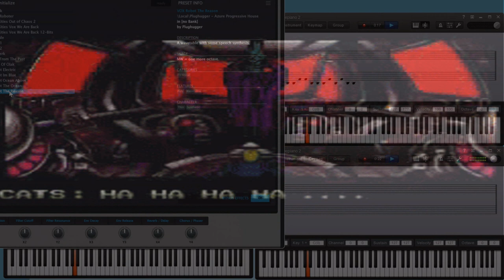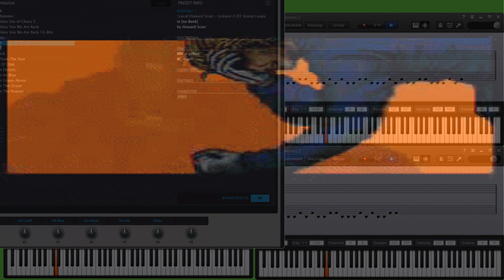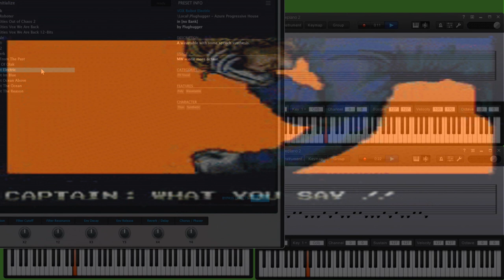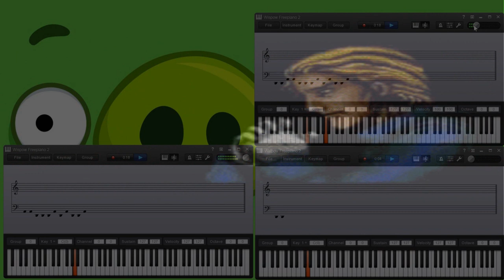How are you gentlemen!! All your base are belong to us. You are on the way to destruction.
Using a MIDI file track, I loaded it thrice into my VSTi app called Wispow, which I ran using the Hive 2 VSTi. With just two notes in total, I was able to create a meme-worthy masterpiece using a straightforward track.
Here is some history on the meme this song is inspired by!

the 1991 Japanese video game "Zero Wing." The game was a side-scrolling shoot 'em up game developed by Toaplan and published by Sega.

The meme originated from the game's opening cutscene, which featured poorly translated English text. In the cutscene, the villainous character, Cats, declares to the protagonist, "How are you gentlemen!! All your base are belong to us. You are on the way to destruction." The awkward and humorous phrasing of the line became an Internet sensation in the early 2000s.

The meme gained popularity in the early days of internet culture, especially on imageboards and forums, where users would modify the phrase in various ways, including using it as a humorous caption for images or videos. The meme even found its way into mainstream media, appearing in TV shows, movies, and commercials.

The meme's popularity has since waned, but it remains a well-known example of internet culture and is still referenced in various contexts. The phrase has become so iconic that it has been referenced in numerous other video games, including "Borderlands 2," "Starcraft II," and "Duke Nukem Forever," among others.